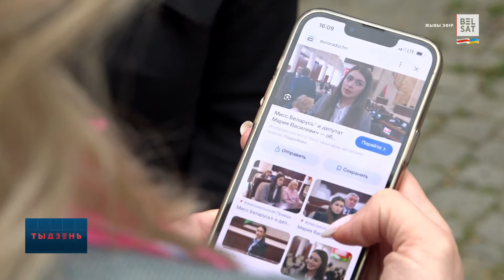Жанчыны Лукашэнкі: ахвяры абставінаў ці сапраўднае каханне?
У публічным полі Лукашэнка будуе імідж самаадданага палітыка, жанатага на сваёй працы. Аднак у прэсе і ў сацсетках часта абмяркоўваюць чуткі аб ягоным чарговым рамане. Кацярына Гардзеева прааналізавала, вобразы жанчын, якіх выбірае дыктатар. Прыгледзелася іхнаму гардэробу і падлічыла выдаткі на вопратку і аксесуары.